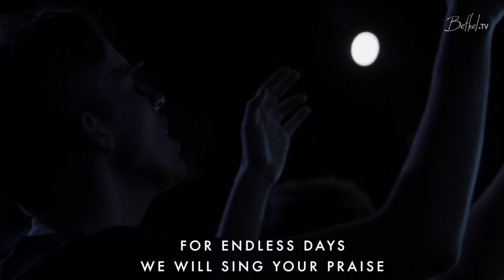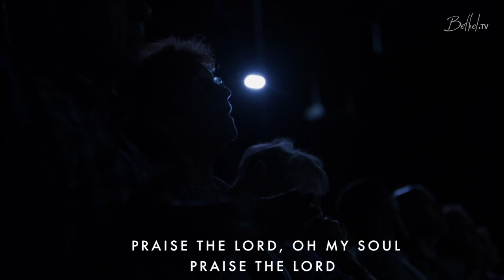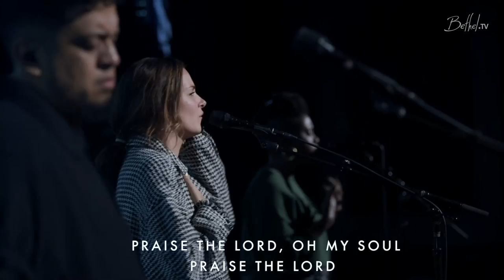I Love You Lord + O Praise the Name + Spontaneous | Kristene DiMarco | Bethel Redding Weekend 2020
Kristene DiMarco, Edward Rivera and Brittany Mondesir lead us into a powerful time of recognizing the faithfulness of Jesus. Featuring "I Love You, Lord" (Laurie Klein), "O Praise the Name" (Hillsong), and Spontaneous Worship.

Access Bethel Redding Weekend 2020 with Erwin McManus, Bill Johnson, Kris Vallotton, Eric Johnson, Candace Johnson and more